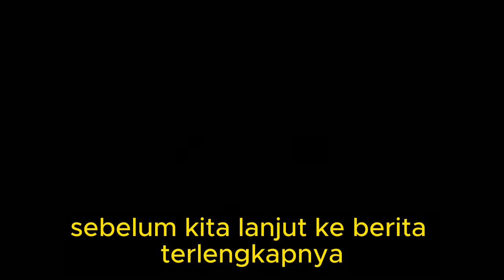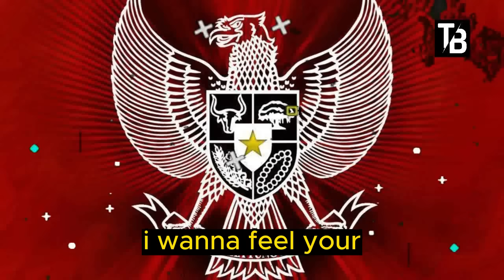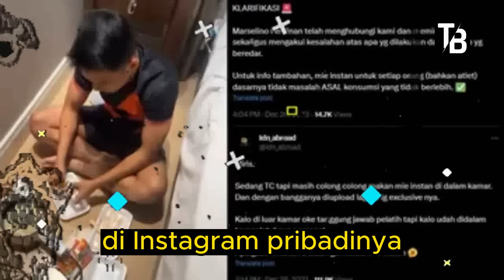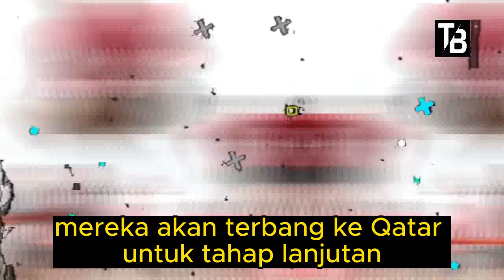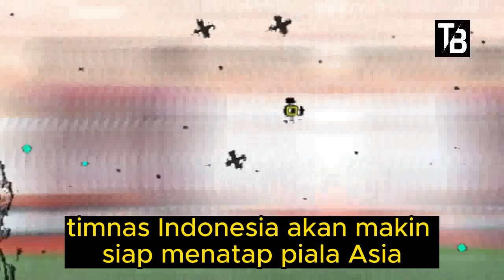⚽ Kabar Timnas Indonesia Hari Ini ~ RABU PAGI 27 DESEMBER 2023 ~ Berita Timnas Indonesia Terbaru